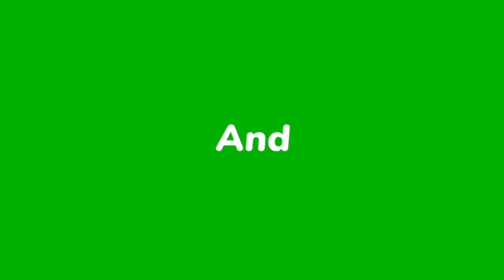రథసప్తమి స్పెషల్ చక్కర పొంగలి || How to make chakkara pongali in telugu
Happy Radha Sapthami to all my viewers. Today we are going to see making of special paramannam recipe or Bellam payasam . This payasam is super tasty and perfect to prepare for this Radhasapthami or any other Indian festivals. It is made with Very few ingredients like Jaggery, CowMilk, Rice, Ghee but it is best taste guaranteed if you follow the tips and measures mentioned in this video. We always have some doubts while preparing the payasam about sweetness or thickness but here we can make perfect payasam with quantities mentioned in this video. It is similar to to other paramannams but here jaggery is added as a sweeter  instead of sugar .  This delicious bellam paramannam is very tasty and easy to prepare and can prepare in 20 to 30 minutes. Hope you try this yummy recipe at your home and enjoy, if so please do share those recipe pics to our Instagram handle.
పరమాన్నం తక్కువ టైంలోనే మంచి రుచికరంగా చేయాలంటే ఇలాచేసేయండి 😋 Paramannam Recipe In Telugu | Paramannam | Paramannam recipe | Bellam Annam | Bellam paramannam | Pongal | Sweet Pongal

Rathasapthami special prasadam recipe in telugu| Bellam paramannam recipe in telugu| Bellam pongali recipe in telugu| Rathasaptami Naivedyam